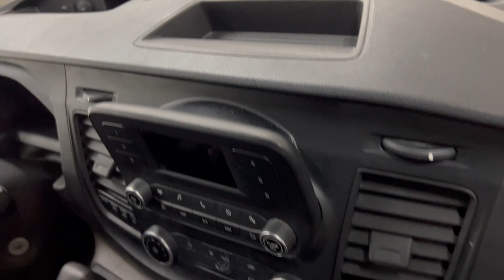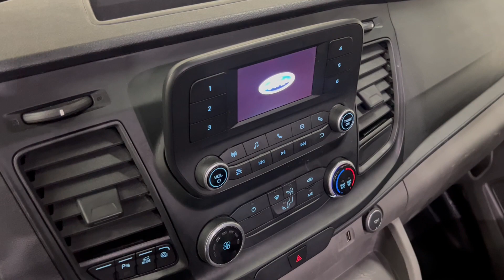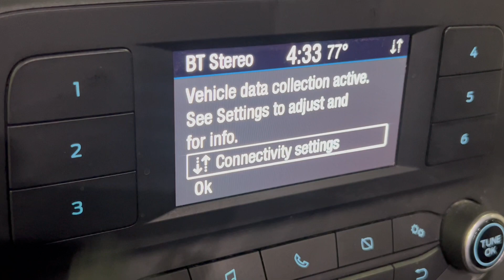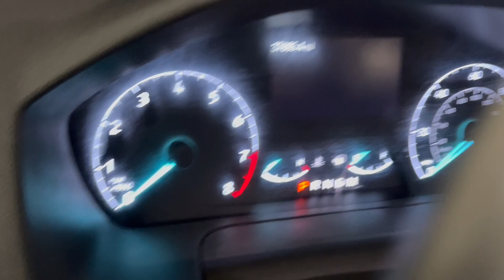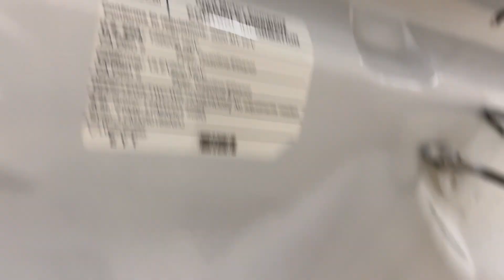2020 Ford Transit 250 Medium Roof RWD Cargo Van - 3.5L PFDI V6 - 9070 GVWR Package - For Sale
Have a look at this One Owner, Super Clean, Serviced, Adult Owned, & Work Ready 2020 Ford Transit 250 Medium Roof RWD Cargo Van with Oxford White Exterior Paint on Dark Palazzo Gray Vinyl Interior Upholstery. This Ford Transit 250 is Equipped with a 3.5L PFDI V6 Engine Coupled with 10-Speed Automatic Transmission. @TXAutogroup

This Transit Cargo has all the Standard Equipments & more: Preferred Equipments Package, Fixed Passenger Door Glass, 9070 GVWR Package, Reverse Sensing System, Front Fog Lamps, Load Area Protection Package, Forward Collision Warning, Lane Keeping System, Rear View Camera, Pre-Collision Assist, FordPass Connect, Air Conditioning, & much more...

Services done by TX Auto Group Service: Vehicle Inspected, Oil & Filter Changed, New Tires Mounted & Balanced, all fluids checked & topped of if needed.